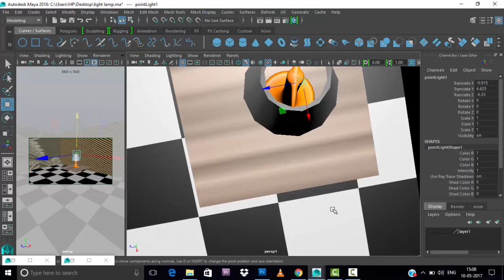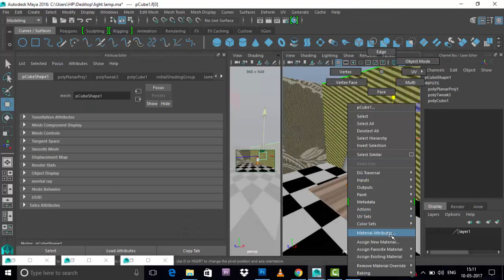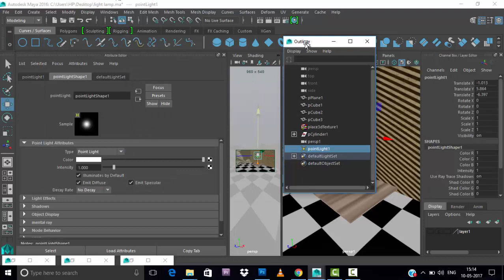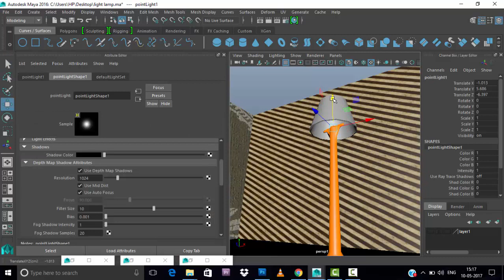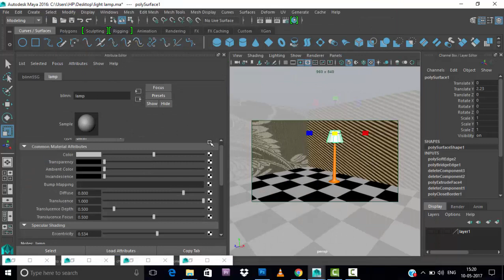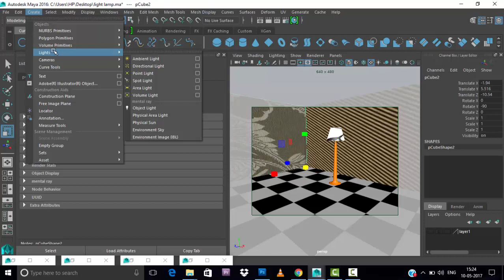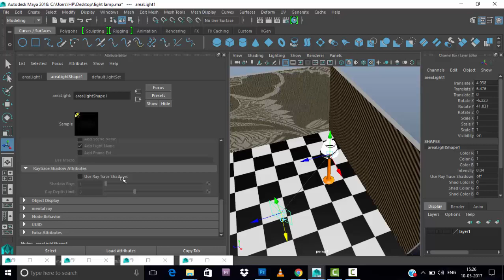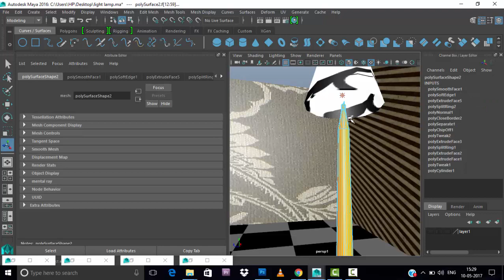3d maya lamp room light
Learn 3D